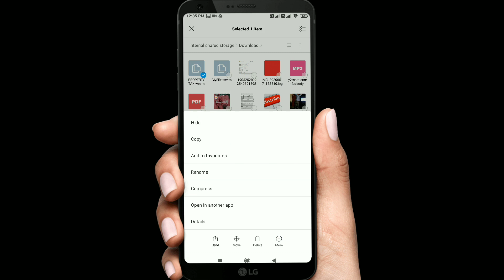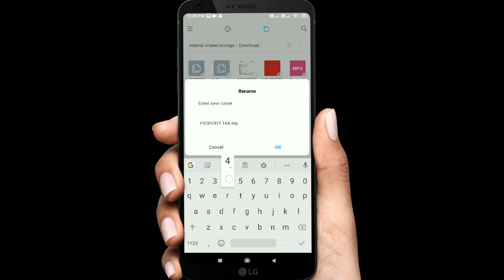Convert Webm to MP4 Android | How to convert Webm file to MP4 without any Software/app in 1 minute